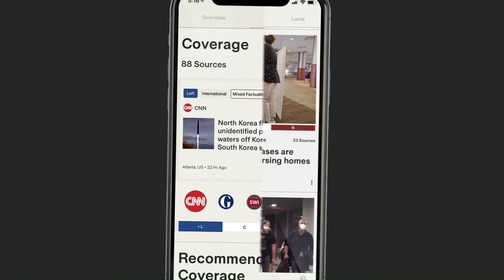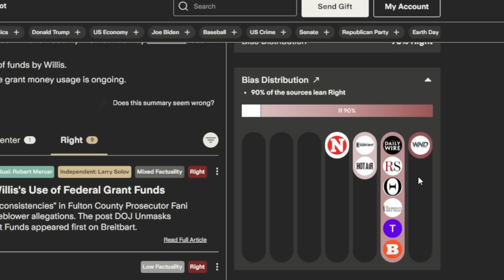Russell Brand DESTROYS Woke Bill Maher For DISTURBING Statement About Ab*rtion - Audience REVOLTS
to read the news the way it's meant to be.

Russell Brand torched Bill Maher for telling Piers Morgan and his guests that abortion was fine for his own reasons. The reasons that Bill Maher gave were very disturbing ones and Russell Brand did not enjoy them. Russell Brand is tired of these woke lunatics like Bill Maher for ruining the left.